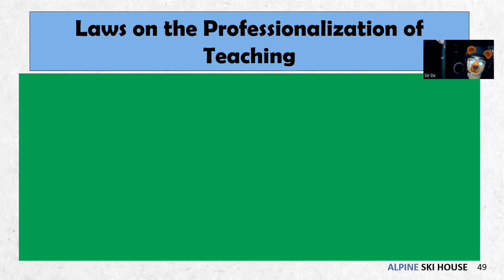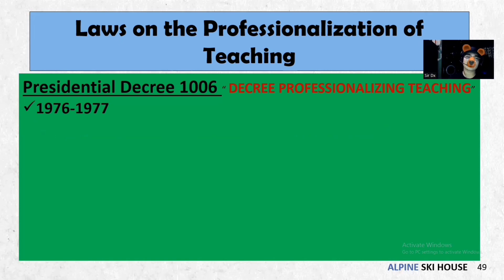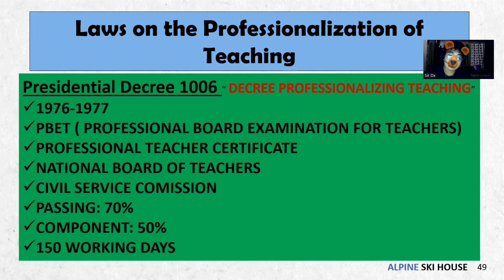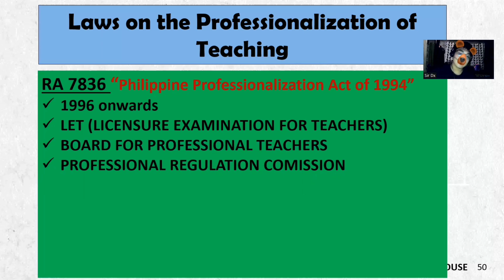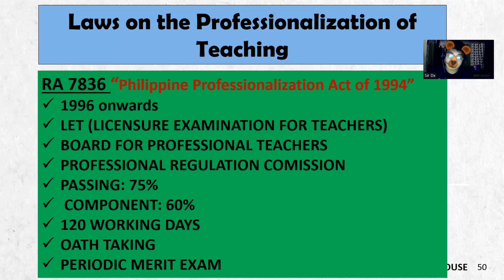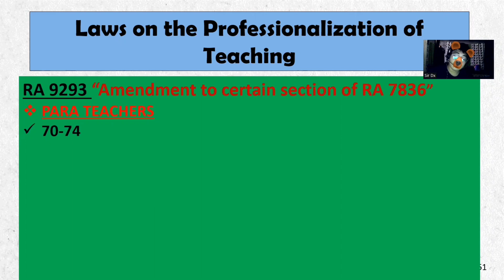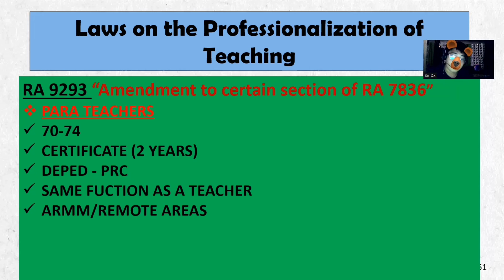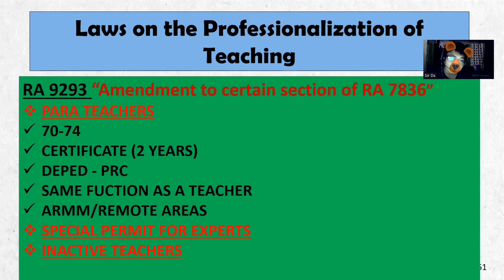LAWS ON THE PROFESSIONALIZATIIN OF TEACHING PD 1006, RA 7836, RA 9293 || NEW CURRICULUM MARCH 2023